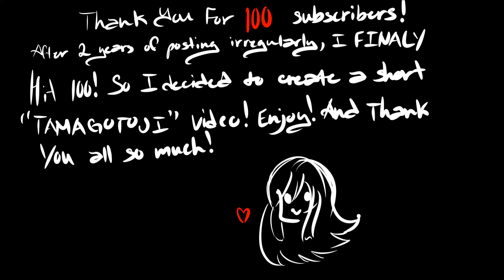Tamagotoji- Ayando (100 sub special!)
Thank you all so much for watching!!! I hope you enjoyed this video I made! After two years I finally hit the first milestone! Thank you all for your support!